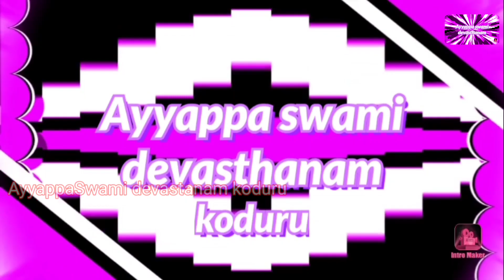దీపాల కాంతులో దుర్గమ్మ దివ్య స్వరూపిణీ దుర్గమ్మ || dipaala kaanthulo durgamma || durgamma song's